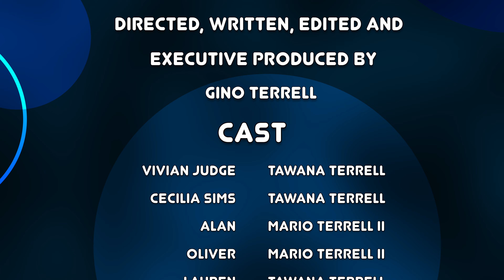A Seat at the Table (Director's Cut) | 2024 Short Film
Telly 26 presents animated short film "A Seat at the Table" (2024) Director's Cut. This was directed, written and executive produced by Gino Terrell.

Plot
A focus group is brought together to answer a series of questions. The focus group moderator, Vivian Judge, bets the administrator will have a different point of view about people in society after reading her report covering the study.

Cast
Starring Tawana Terrell, Mario Terrell II, Mario L. Terrell and Gino Terrell.

Awards
AltFF Alternative Film Festival (Fall Award) 2024 - Best Poster (nominee)
Nassau Film Festival 2024 - [Best] Animation [short film] (Honorable Mention)